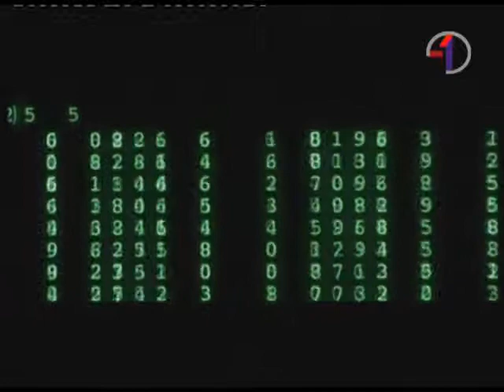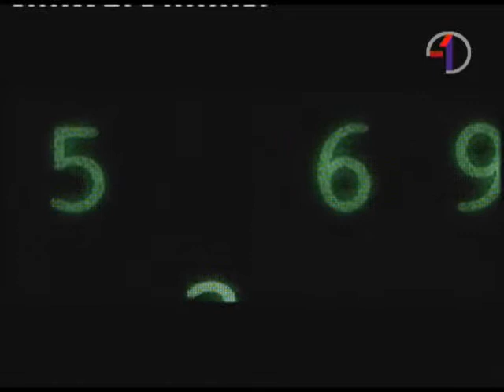matrix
matrix LUMEN 2005